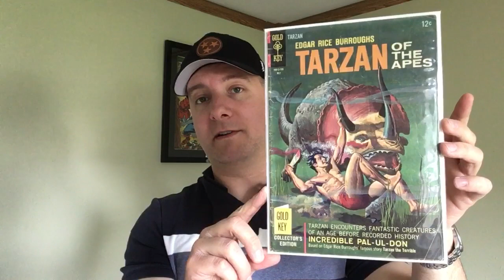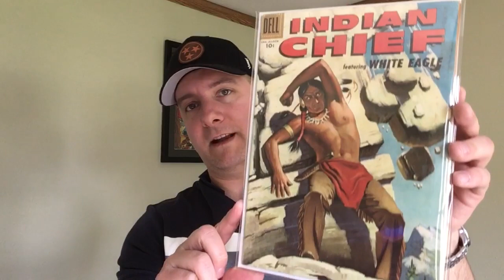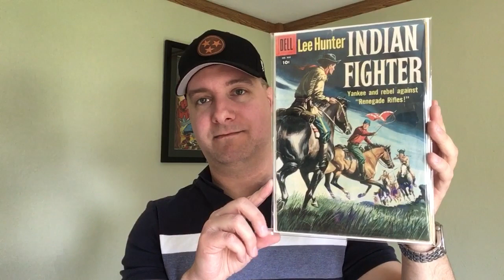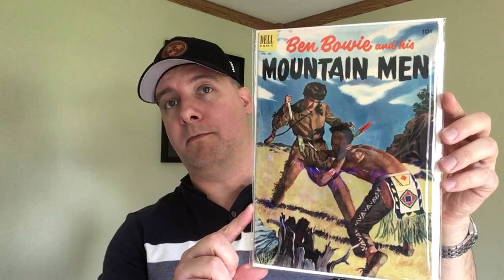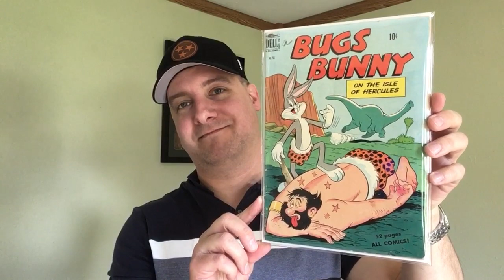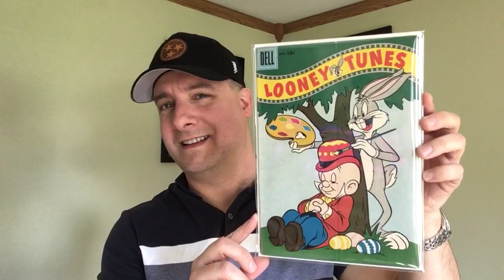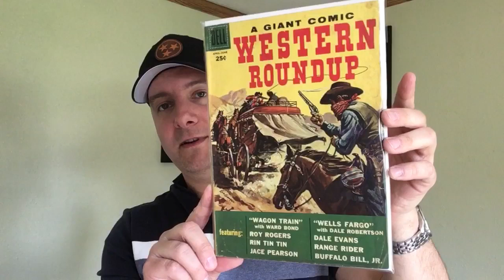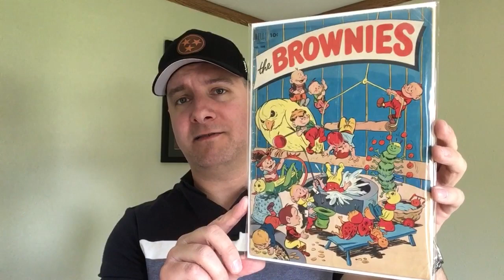So...I Bought Out A Comic Book Shop: Giant Haul Part # 11-Dell Comics!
Lots of random Dell Comics.